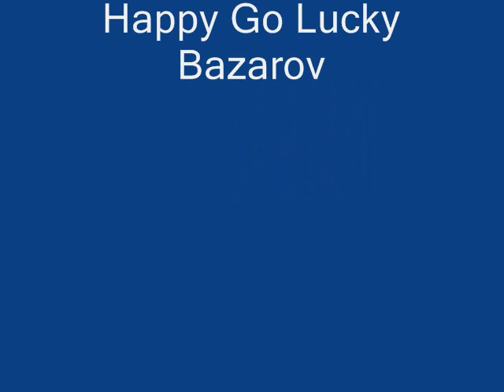The Cloud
Poem by Percy Bysshe Shelley c. 1820. My favourite. I know there have been readings of this already, but I wanted to have a go. Not 100% word perfect, but close enough.